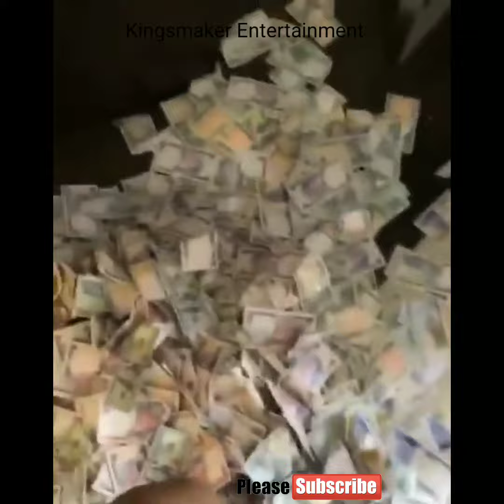See money olosho collect @ Obi Cubana.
@ Obi Cubana mother's burial eye have see, mouth have seen ear have heard. money is too much, olosho  have picked enough, poor masses can explain their joy, Obi abeg give me mi own money,cut soap for me.